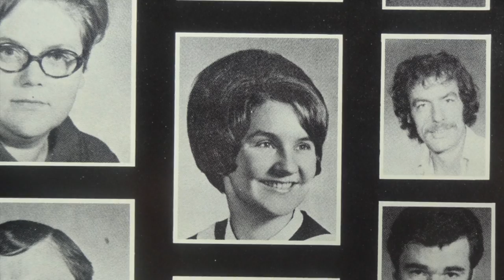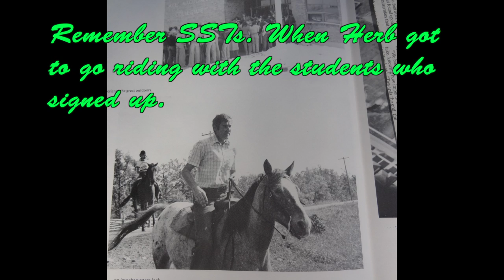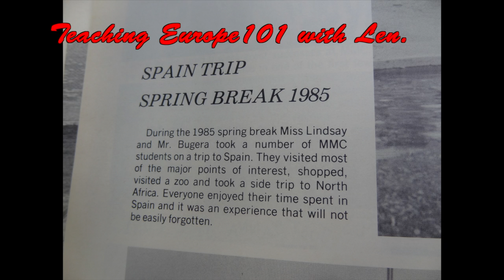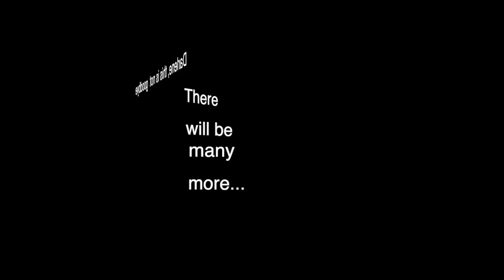Darlene's 75th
Darlene Lindsay reaches 75. Short video based on yearbook 'snaps' of her Miles Mac teaching career.